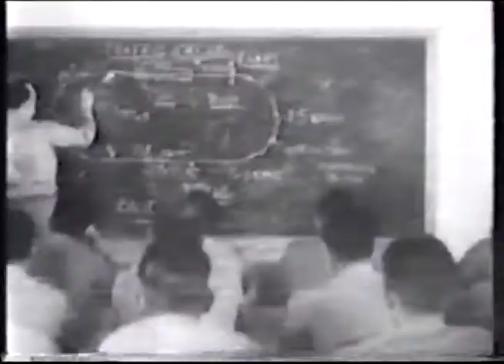Victory at Sea Bill Garner0edite1